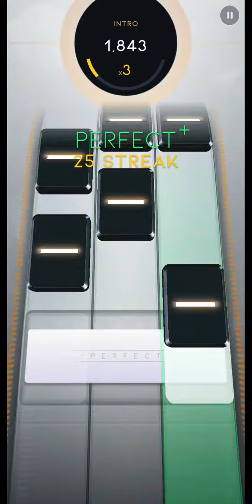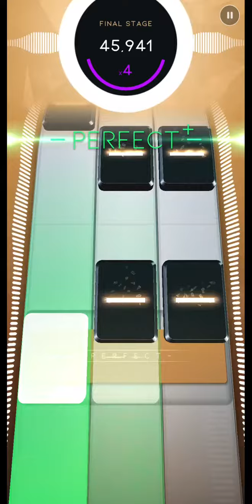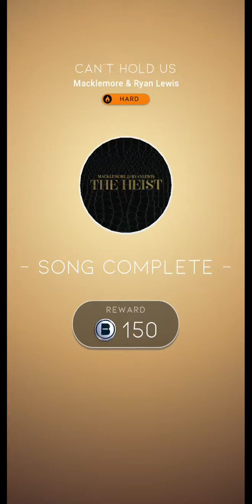Beatstar | Macklemore & Ryan Lewis - Can't Hold Us | Hard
Song: Macklemore & Ryan Lewis - Can't Hold Us
Level: Hard
Player: Jazzman1